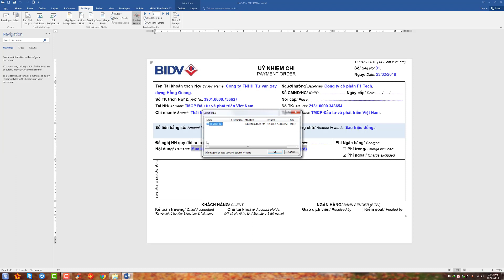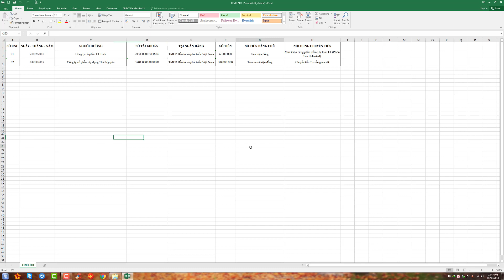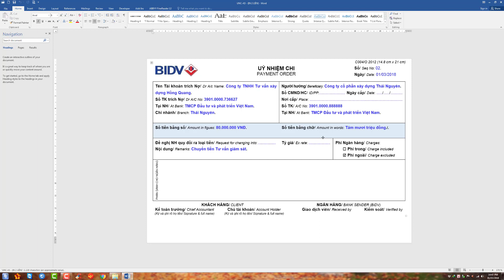Mẫu Ủy nhiệm chi BIDV mới nhất 2023